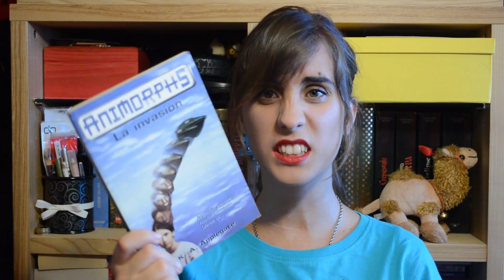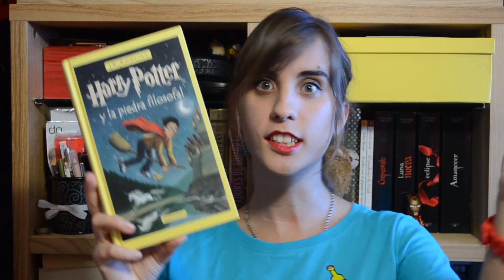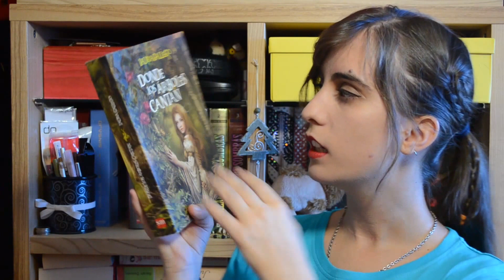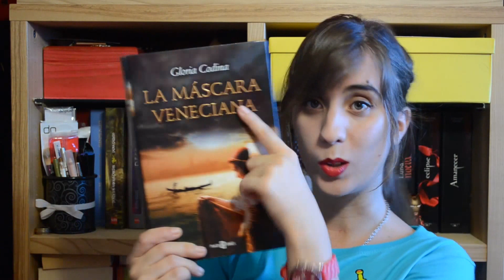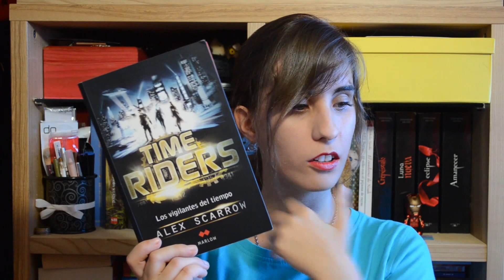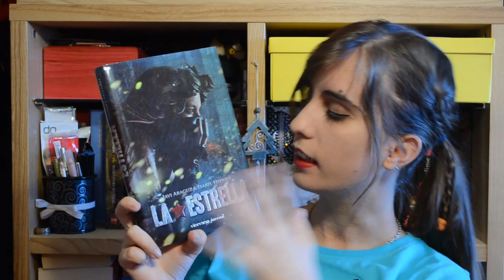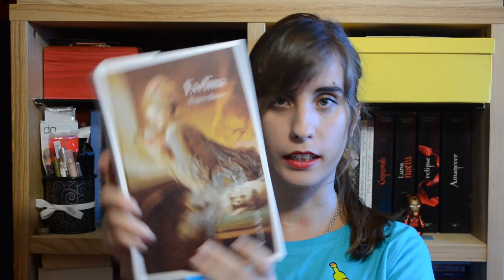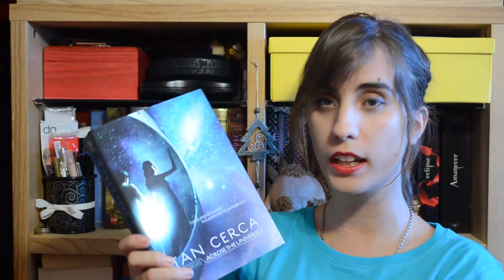Book Tag: En busca del libro perdido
Aquí tenéis un nuevo book tag.

Los libros que tenía que encontrar:
- Encuentra un título o nombre de autor con una Z
- Encuentra un clásico
- Encuentra un libro que tenga una llave
- Encuentra algo en tu estantería que no sea un libro
- Encuentra el libro más antiguo
- Encuentra un libro con una chica en la portada
- Encuentra un libro con un animal
- Encuentra un libro con un protagonista masculino
- Encuentra un libro que tenga sólo palabras
- Encuentra un libro con ilustraciones
- Encuentra un libro con letras doradas
- Encuentra un diario (real o de ficción)
- Encuentra un libro escrito por alguien con un nombre muy común (como Smith)
- Encuentra un libro que tenga un primer plano de algo en su portada
- Encuentra un libro que esté ambientado en una época antigua
- Encuentra un libro de tapa dura sin sobrecubierta
- Encuentra un libro turquesa
- Encuentra un libro que tenga estrellas
- Encuentra un libro que no sea juvenil

¡Muchas gracias por seguirme y nos vemos en el próximo vídeo!